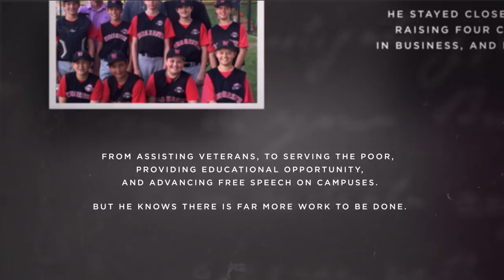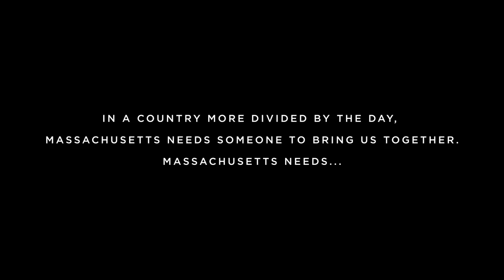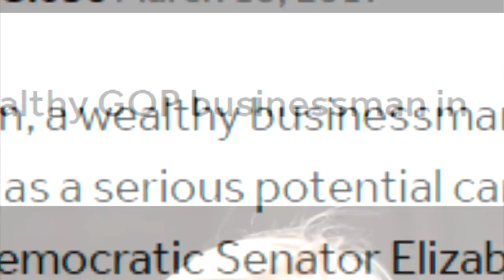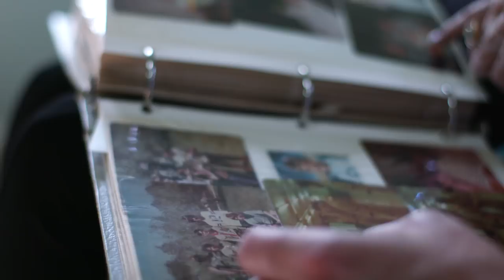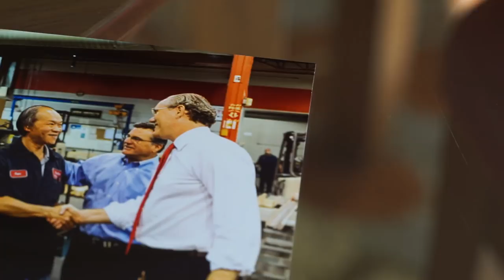Meet John Kingston | John Kingston for US Senate | Massachusetts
John Kingston is fighting for a stronger and more just Commonwealth. He is an independent-minded Republican leader who is running for U.S. Senate in Massachusetts against Elizabeth Warren.

About John Kingston:
As a boy, John really hoped any bio written about him later in life would have the words “professional athlete” featured prominently throughout. He grew up in a working-class family in rural Connecticut playing any game he could, especially baseball and basketball, both of which he dreamed of playing professionally. He also enjoyed music, learning, and an unusual inclination to see things from a wide range of perspectives. At the University of Pennsylvania, he immersed himself in diverse and unfamiliar college cultures, and became the first white student to join the gospel choir and pledge the local chapter of Martin Luther King, Jr.’s fraternity, Alpha Phi Alpha. It was during his first week of college he met his wife Jean (a daughter of Chinese immigrants), and they have been together since.

At Harvard Law School, John studied what justice means across the spectrum of people and perspectives. There his passion to understand the common threads across different viewpoints and cultures led him to teach and clerk with some of the most renowned figures in the liberal intellectual world, both as a Teaching Fellow for Robert Coles’ renowned class “Literature of Social Reflection” (where he taught Harvard undergrads about social justice), and as a clerk for the famous Third Circuit judge, A. Leon Higginbotham.

At Penn and Harvard, he helped found four organizations where he demonstrated his life-long commitment to finding solutions to social problems and needs — drawing people together in new organizations across the lines of race, ethnicity, and faith.

As John’s career in law and business grew, so did the Kingston family. John and Jean felt it was important to instill in their four kids a heart for giving and service. They founded SixSeeds, an organization designed to advance virtue in families, which among other things promoted working together as families to help people in need. They made numerous trips to Mexico, alongside other families to serve a school set in a squatter community on the hillsides of Tijuana, sent care packages to soldiers in Afghanistan, and delivered backpacks full of supplies to kids without basic materials to start their school year. In Boston, the Kingstons supported urban churches such as Bethel AME and Roxbury Presbyterian Church and their social justice initiatives, and helped foster and facilitate partnerships linking urban and suburban communities and churches.

In 2015, John finished his 16-year financial services career at AMG, he then turned his focus to founding Sword & Spoon Group, leading a mix of non-profit and for-profit initiatives that focus on strengthening all facets of civic life, in public policy, education, arts, and service.

In the contentious and bitter presidential election season of 2016, John took this commitment to strengthen civic life further into the public arena, providing Americans the opportunity for better and deserved political leadership through his founding of the national ballot access organization Better For America.

Childhood dreams of playing professional ball may not have panned out for John, but now his lifelong passion for serving the people around him is the game he’d rather play – and win.